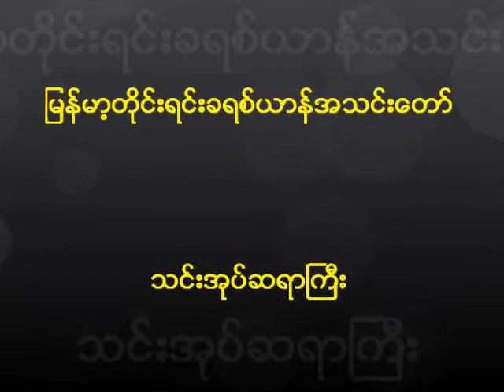Abraham Thang Nov 25, 2012